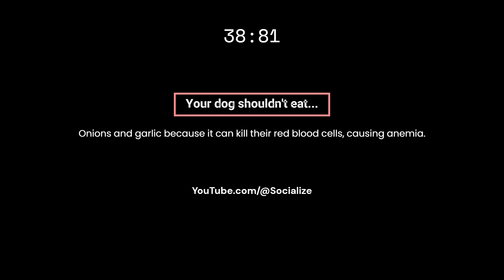8 Human Food Tibetan Spaniel Dogs Can't Eat